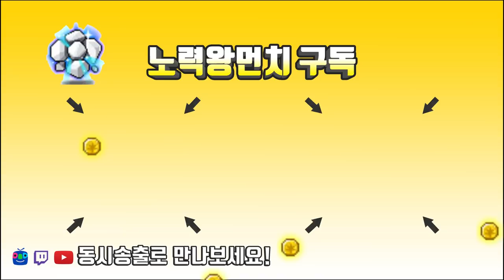아케인셰이드 장갑 큐브 멸망전 / 아케인 4피스 정리된 영상[메이플스토리 먼치]